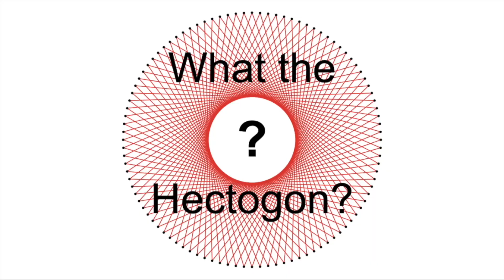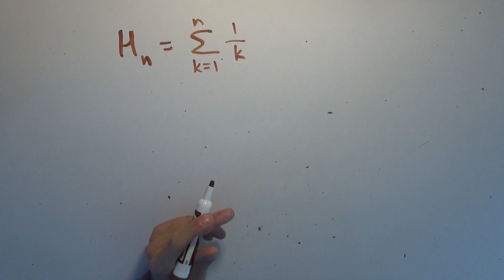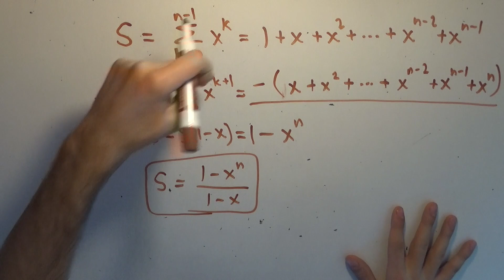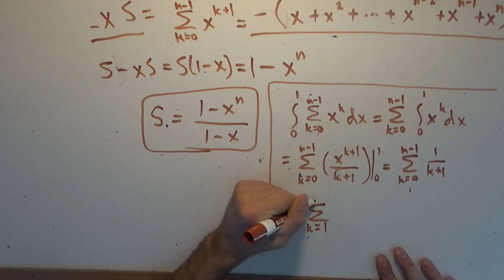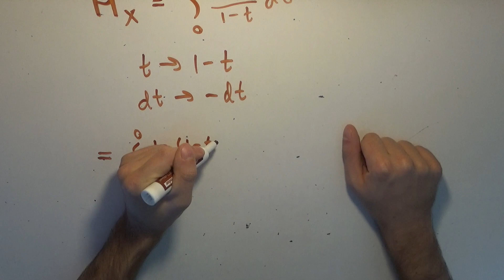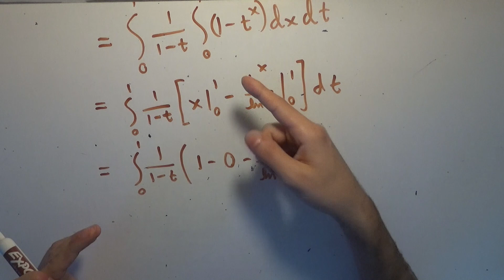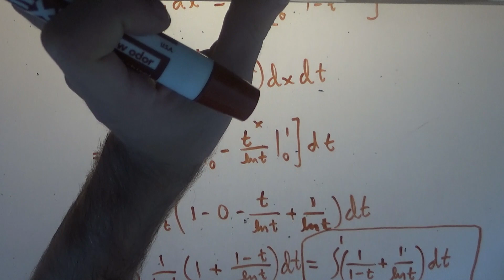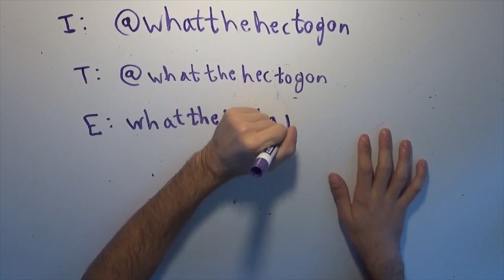Euler-Mascheroni VI: An Integral Representation of the Harmonic Numbers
In this video, I prepare my next barrage of generalization by providing my lovely audience with a continuous, integral representation of the Harmonic Numbers, thus extending it's domain, from just the natural numbers, to all real numbers greater than -1.